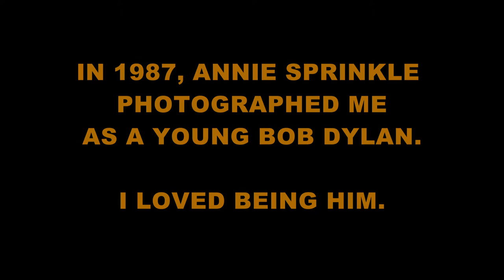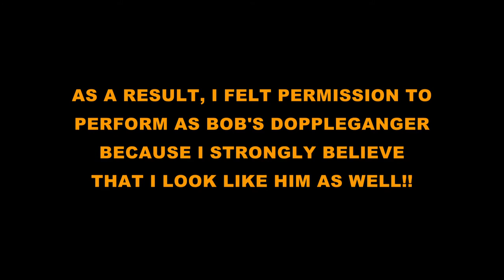Linda Montano as Somebody Else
I like being other people.